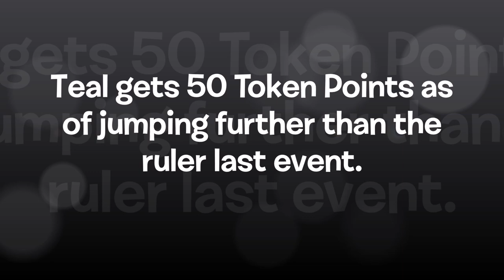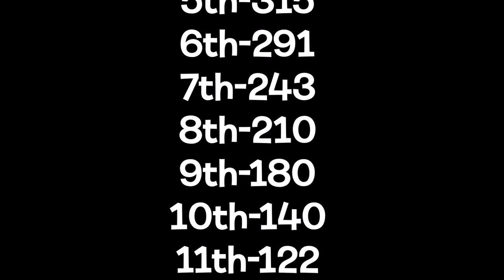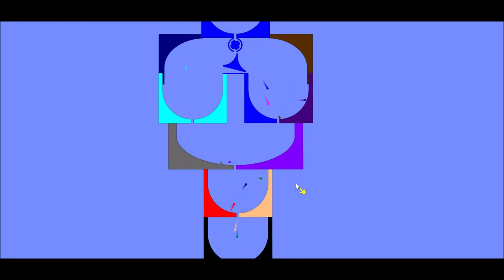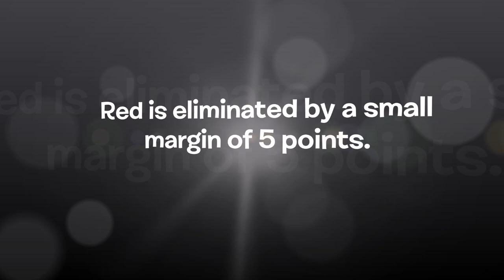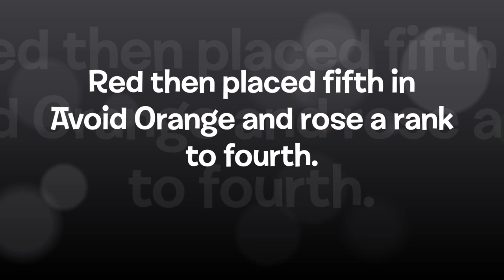Algicosathlon Day 7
Colour Camp 1A will come out tomorrow.
Soundtrack:
0:00-0:36 "Disco Medusae" by Kevin
MacLeod
0:37-4:50 "Chaoz Airflow" by ParagonX9
4:51-7:59 "SM64-The Alternate Route " by
ParagonX9